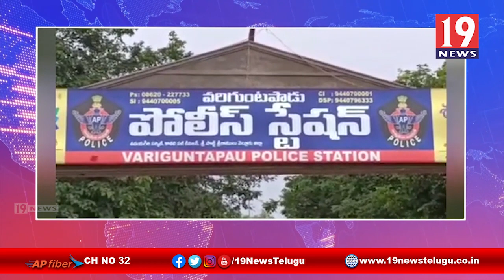అక్రమంగా తరలిస్తున్న మద్యాన్ని పట్టుకున్న పోలీసులు - నెల్లూరు జిల్లా